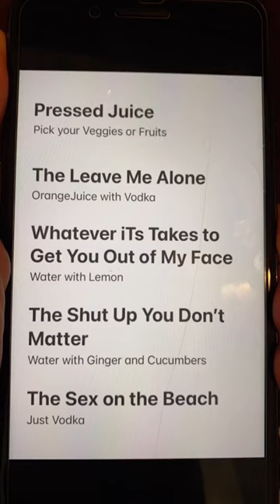When the RESTAURANT has WEIRD NAMES on their MENU 😂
DON’T FORGET TO GIVE THE VIDEO A BIG THUMBS UP IF YOU ENJOYED! ❤️

Who are The Unoriginal Comics? A group of friends making comedy skits that revolve around hilarious and relatable scenarios! What started out as a simple idea has now become our passion to bring enjoyment and laughs into the lives of our audience.